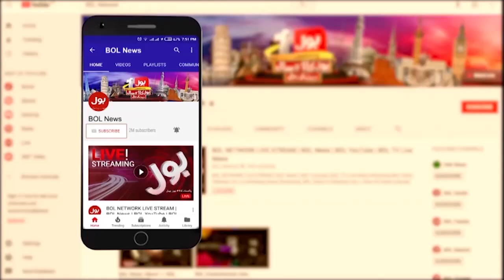NAB is being Dissolved? | Aitzaz Ahsan Shocking Revelations | Muzammil Shah| Breaking News